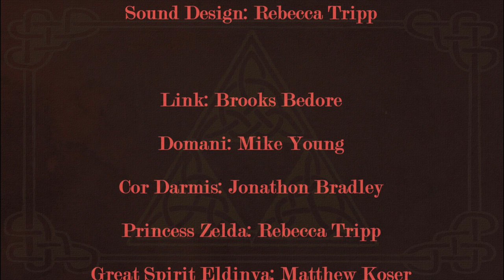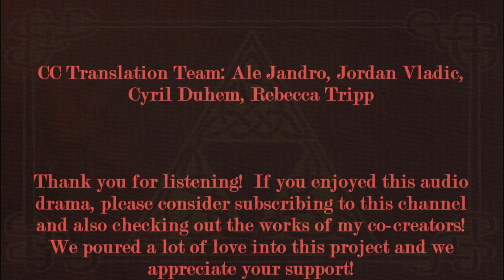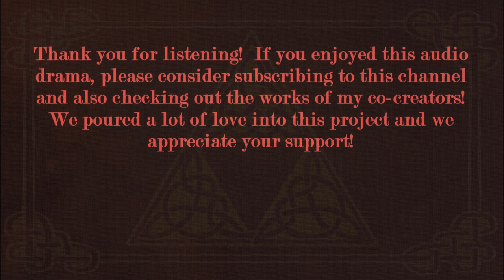"Lamp of Destiny" A Legend of Zelda Audio Drama Episode 7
This is Part 7 of my "Legend of Zelda" inspired audio drama, "Lamp of Destiny".  This is a personal project, and an homage to the Zelda series.  The audio play features an original plot inspired by and based loosely on various titles in the LoZ franchise.

Cast and Credits:

🌳Sound Design: Rebecca Tripp
🌳Written, produced and directed by: Rebecca Tripp

🔺Lizalfos 1: Keith McQuade
🔺Lizalfos 2: Francisco Hinojosa
🔺Fairy: Rebecca Tripp

🐔Jordan Vladic
🐔Rebecca Tripp

Thank you for listening!  We poured a lot of love into this project and we appreciate your support!